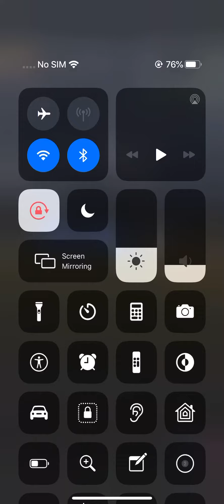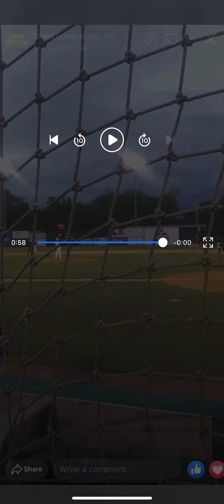May 31, 2020